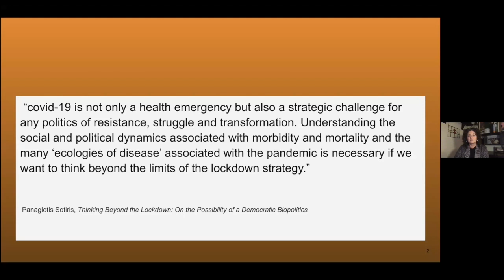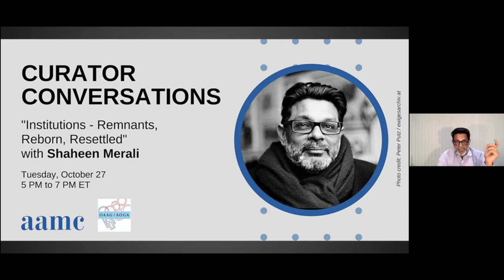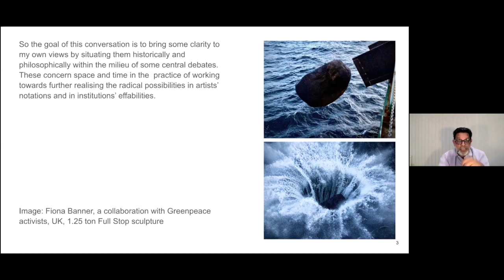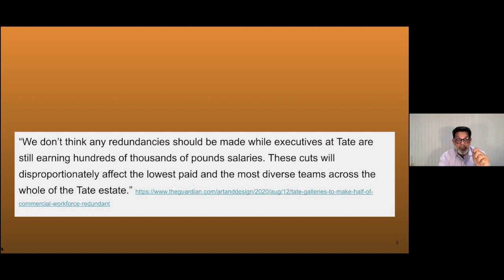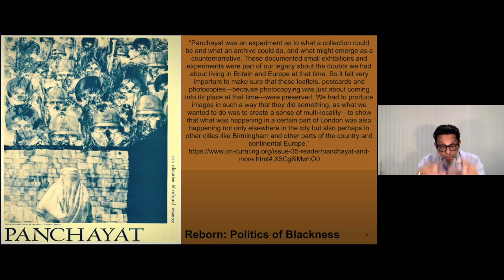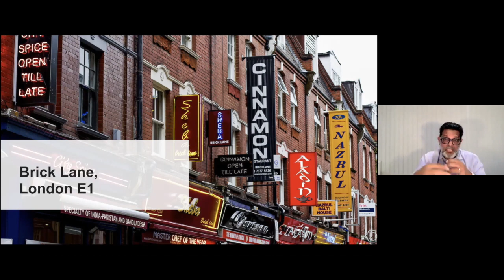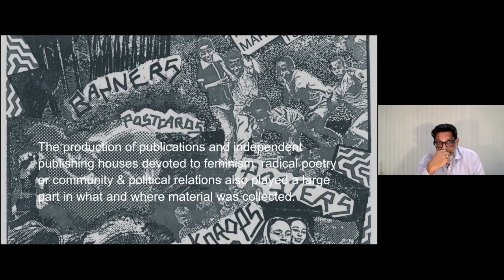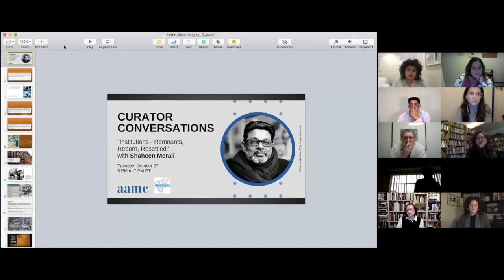Curator Conversations: "Institutions – Remnants, Reborn, Resettled" with Shaheen Merali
Live on October 27, 2020

This event was a collaboration between Ontario Association of Art Galleries (OAAG / AOGA) & AAMC Foundation.

For this Curator Conversation, London-based curator and writer Shaheen Merali presented a keynote “Institutions -- Remnants, Reborn, Resettled”. Merali discussed ways to move beyond intentions to re-evaluate our collective role and if in these uncertain times we are all in search of critical corrections. The featured keynote was recorded. Following the presentation, participants convened in breakout rooms for smaller discussions and to meet international art curators and other arts professionals of all backgrounds and experiences to build their professional network.